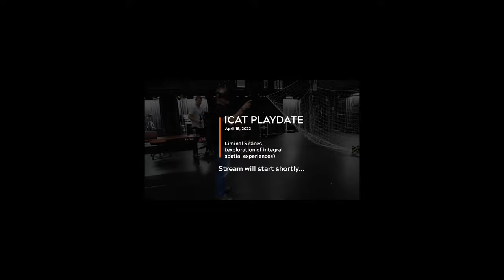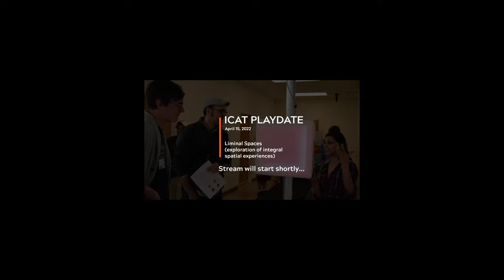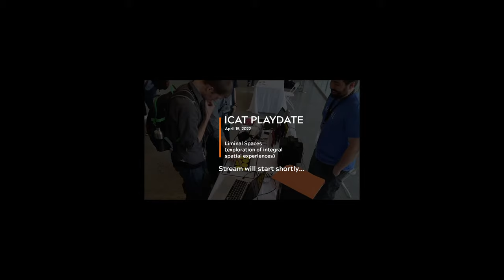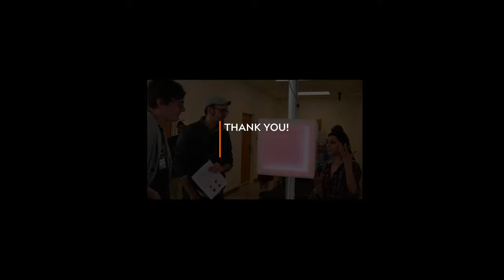ICAT Playdate — Liminal Spaces (exploration of integral spatial experiences)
How can we create sound that doesn't simply move around you, but also moves toward you, through you, away from you, and above you?

We will present an artistic/research project currently under development in collaboration between ICAT, ICTAS, SOPA, and Mechanical Engineering. This project explores artwork with multiple spatial audio modalities ranging from the intimacy of bone conduction to the drama of multichannel audio projected on the high-density loudspeaker array of the Cube.

Speakers:
• Ben Knapp, ICAT
• Eric Lyon, SOPA
• Larkin Heintzman, Electrical and Computer Engineering
• David Franusich, ICAT

Time:
• 8:30am EDT
  Networking, Coffee, Donuts in the Cube
• 9am EDT
  Presentation begins in the Cube and 360 Online